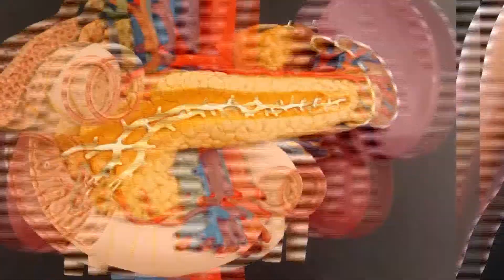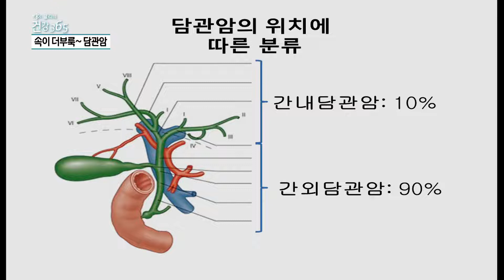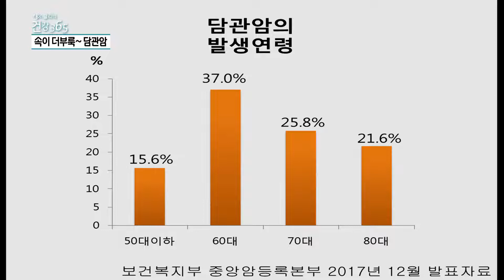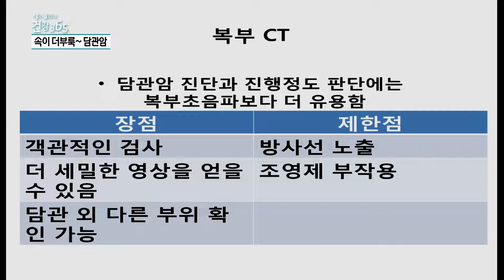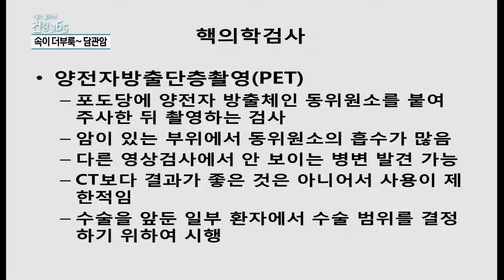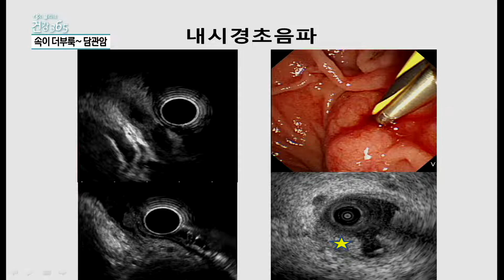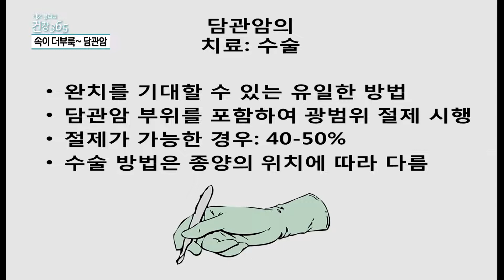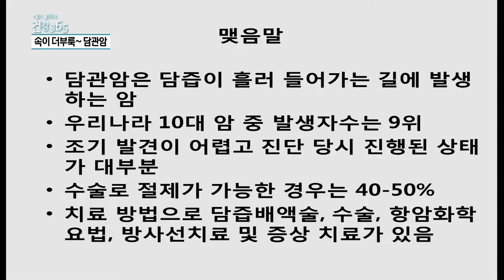속이 더부룩~ 담관암[TBC클리닉건강365]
- 위험요인
- 증상 및 진행단계
- 감별이 필요한 질환
- 진단과 치료
- 재발 및 전이
- 예방

대구가톨릭대학교 병원 소화기내과 한지민 교수
TBC클리닉건강365_속이 더부룩~ 담관암